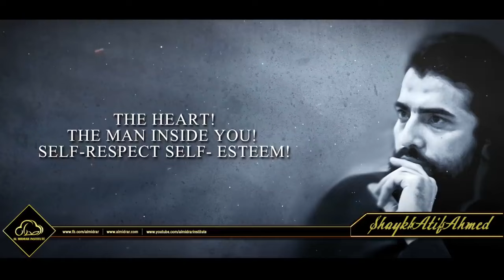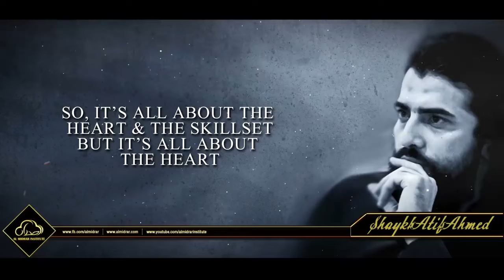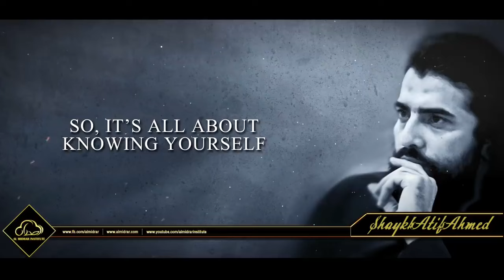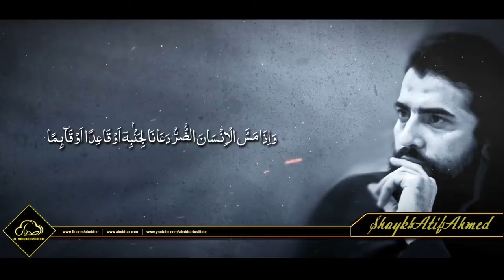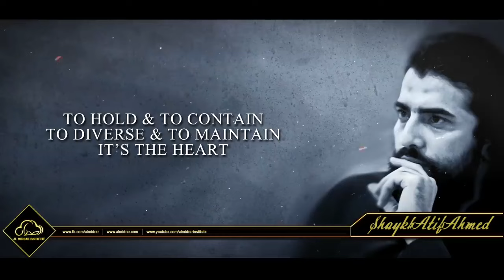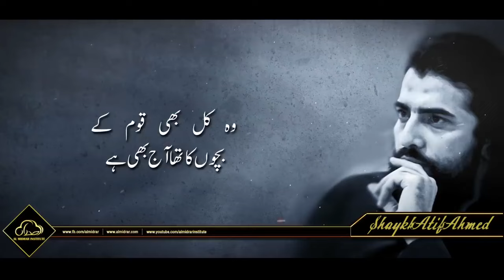KHUDI | SHAYKH ATIF AHMED | Al Midrar Institute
خودی کی تلاش اور شناسائ ..! شیخ عاطف کے ایک تاریخی خطاب کی کچھ جھلکیاں..!